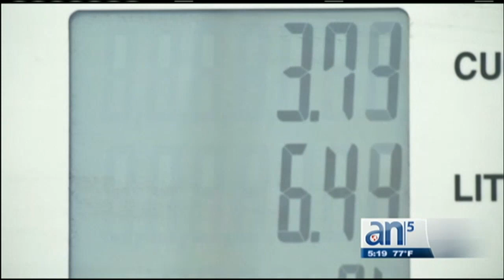Un oeste recoger equipajes en termina de omnibus de La Habana - América TeVé